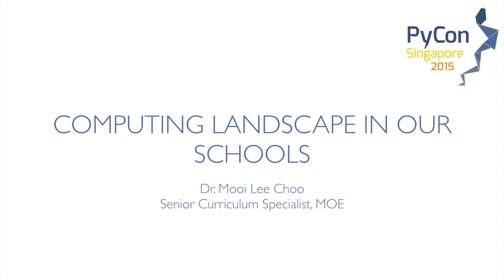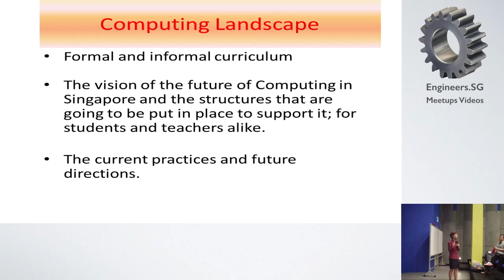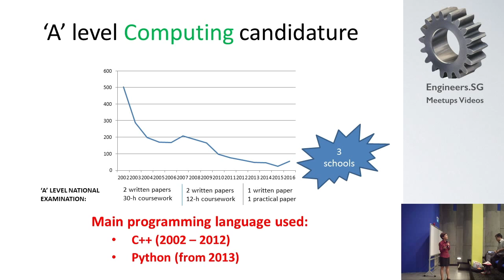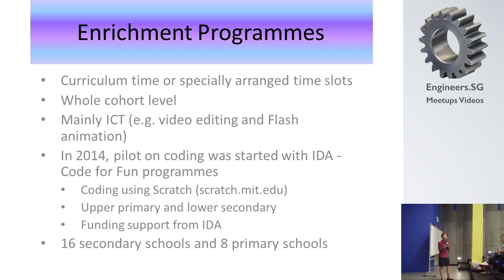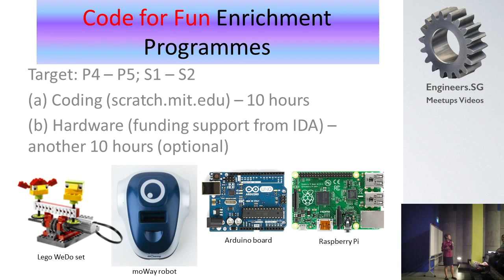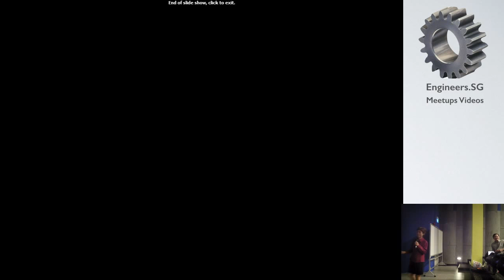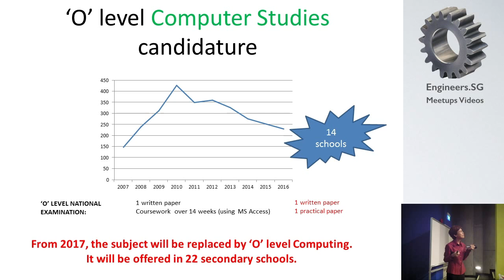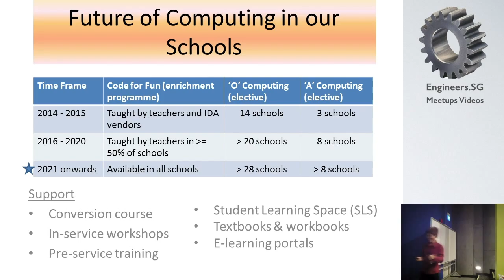Computing Landscape in our Schools - Edu Summit 2015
Speaker: Dr. Mooi Lee Choo, Senior Curriculum Specialist, MOE